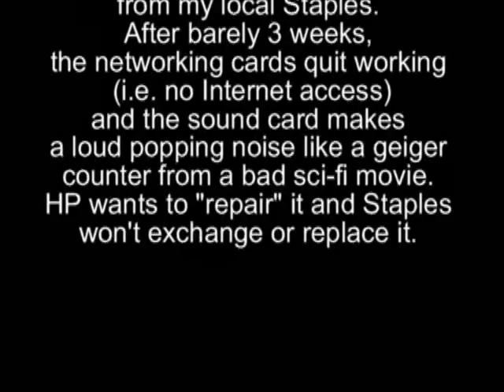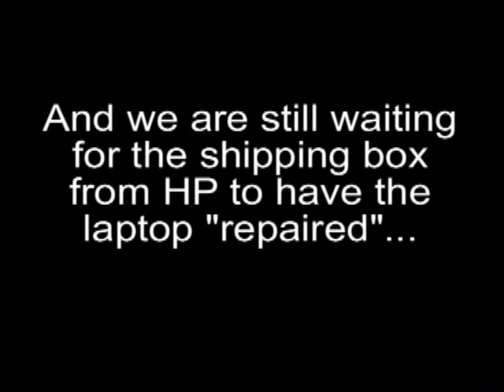Open Letter to HP and Staples Regarding My Daughter's Laptop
On October 7, 2008, I purchased a Compaq Presario laptop from Staples for $674.48.  The laptop is now defective and Staples refuses to take the merchandise back and exchange it for something that works property.

Staples apparently has a 14-day return policy on technology items that was not made known to me until after the purchase.  Both network cards have failed and the sound card is defective as well.  It makes a loud popping sound, much like a Geiger counter from a bad sci-fi movie from the 1950s.